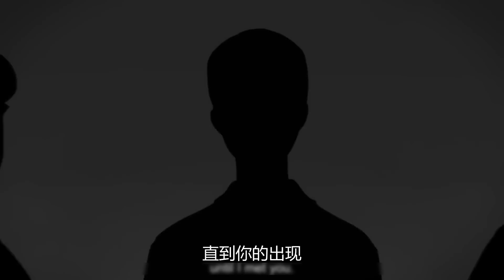God of Cultivation powers part 3 Explained in Hindi || Explainer Ali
Heroes if you think Cultivation is Easy then I am sorry But you are Wrong. Listen to My Story and you will find out what are the Difficulties of A cultivator Life 💕

script is written by: SHOAIB ALI
BY
korean dramas
Bitcoins
online earnings apps
Elon's musk
tesla
spacex
top earning apps
technical reviews
2021 new latest movie explained in hindi
2021 latest animated movie explained in hindi